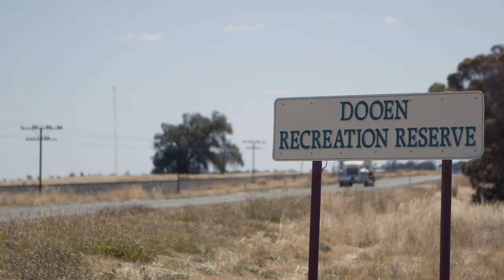Solar on Public Buildings Program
Volunteer organisations across the state are reaping the benefits of solar energy!

The Solar on Public Buildings Program has helped 324 volunteer groups install over 6,600 solar panels on community buildings across Victoria 🌞

This will reduce annual Co2 emissions by 3,200 tonnes and help these organisations save $500,000 on electricity bills every year.

Energy efficiency upgrades have also been completed at 26 sites.

The Solar on Public Buildings program helped support public facilities in regional Victoria and the volunteer committees who manage them.